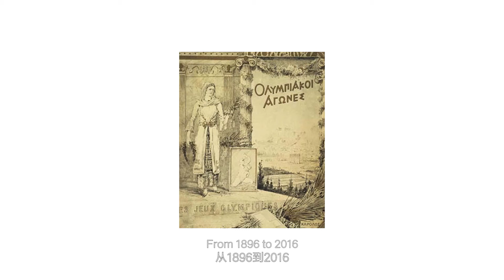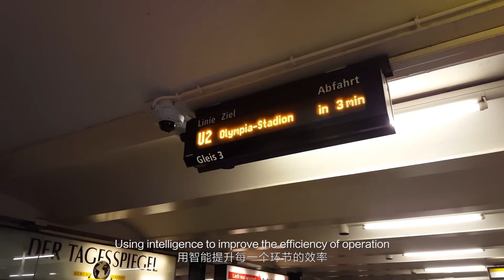Accelerate Digitalization | Digital Sports Technology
Speed 🏃‍♀️, strength 💪, stamina 😤… so much is needed in sports, and the digital world will only add to it with its dynamism. Join us for the 2021AlibabaCloudSummit “Digital Sports Technology” Breakout Session LIVE at 15:54 TODAY to learn more